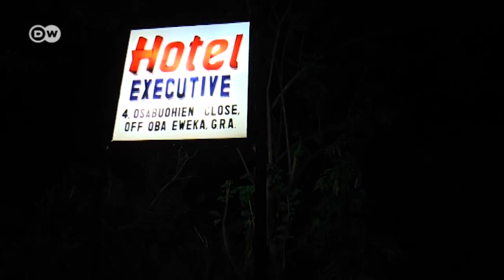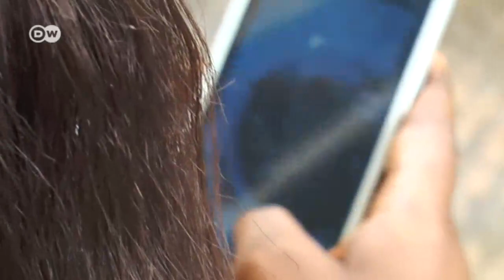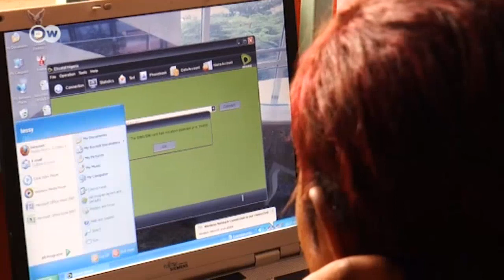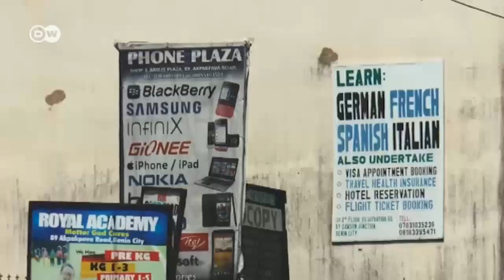Flucht aus Nigeria: Einmal Hölle und zurück | DW Reporter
Camilla aus Nigeria wollte ein besseres Leben in Europa - aber Menschenhändler beuteten sie als Zwangsprostituierte aus. Nach sieben Jahren griff die Polizei sie auf und schob sie ab. Zurück in ihrer Heimat, kämpft sie sich zurück in die Normalität.